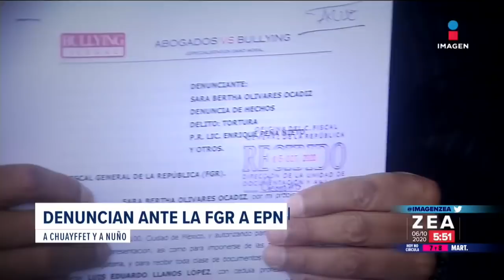Denuncian a Peña Nieto y extitulares de SEP por tortura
El expresidente Enrique Peña Nieto, y los exsecretarios de Educación Pública, Emilio Chuayffet Chemor y Aurelio Nuño, fueron denunciados ante la Fiscalía General de la República (FGR), por un presunto caso de tortura y acoso laboral ocurrido en el Instituto Politécnico Nacional (IPN).